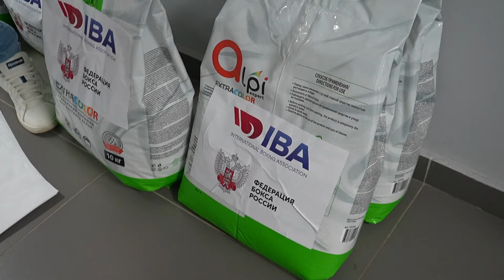Пункт выдачи гуманитарной помощи Федерации бокса России в Оренбурге